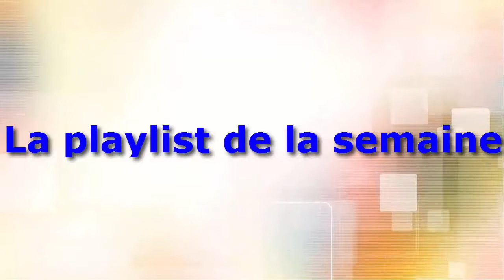LA PLAYLIST DE LA SEMAINE #3 (11/06 - 18/06)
Nouvelle playlist de la semaine avec une petite nouveauté : la WEEK CHOICE (ou le choix de la semaine) ^^